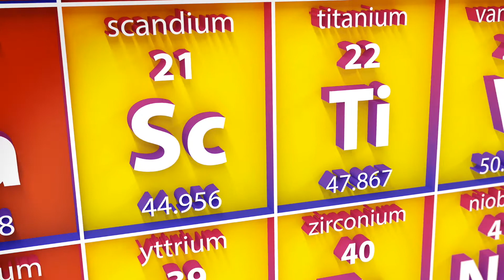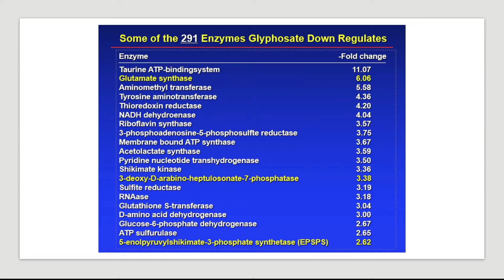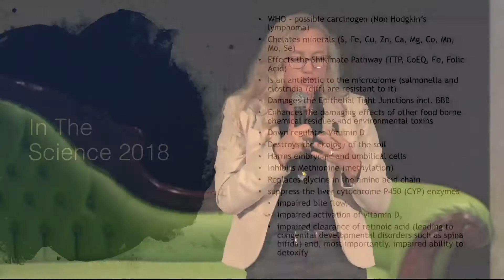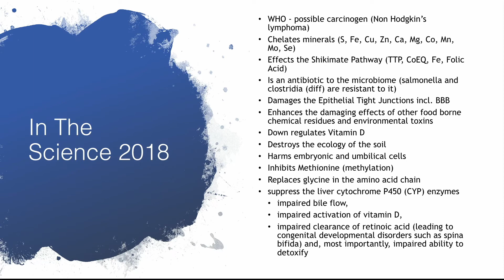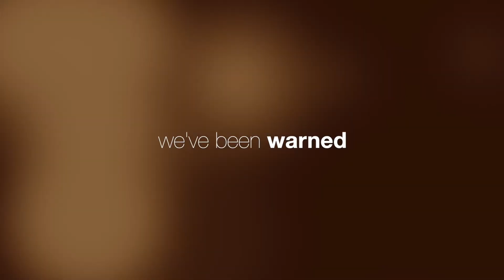We've Been Warned - Cyndi O'Meara